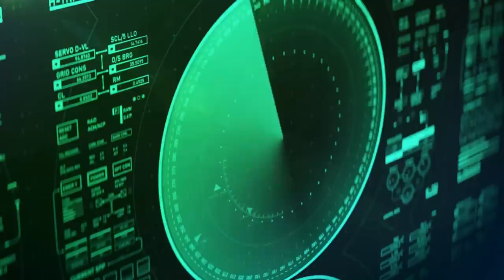Male Body Found in 18 Foot Great White Shark!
The tranquil seas shimmered under warm sunlight as the Serenity Star luxury cruise ship glided through the ocean. It had left the port in Israel, and the next stop would be Cyprus in the Mediterranean. It would take as much as six days to get there. The passenger manifest was teeming with people from all walks and classes of life. Fortunately, it was the summer season when people were more likely to go on vacation. And the ship crew was constantly kept busy on this particular cruise, especially at this time of year. At least they were grateful to work despite the economic downturn affecting Europe.
However, tragedy struck on the fourth day of their voyage when a male passenger, Mr. Richard Hamilton, was reported missing. The crew and fellow passengers frantically searched the ship, but their efforts were futile. His wife reported him missing the next morning. He had simply left their bed for fresh air, or so she thought. But he never returned, and she had drifted off to sleep again.
One day later, the news spread like wildfire. Certain biologists had caught a shark for a study. They hoped to catch it and then release it after placing a tracker on it for scientific purposes. But they weren't ready for what they discovered next. They realized the shark was acting strange and had ingested something it shouldn't have. So they gave it a laxative suited for Sharks. And then it puked up a wedding ring and some human bone fragments.